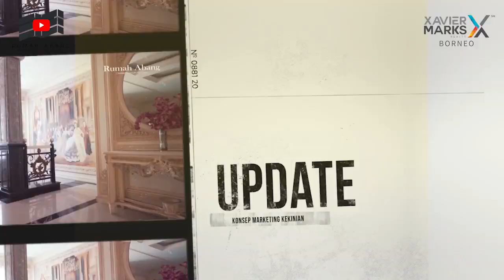Rumah Type 60 minimalis cukup 350jt saja dan dapatkan bonusnya - BUMI 3G SEHATI Sungai raya dalam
Rumah Type 60 minimalis cukup 375jt saja masih promo - BUMI 3G SEHATI Serdam
Pembangunan Tahap Ke 2
BUMI 3G SEHATI Rumah TIPE 60
PT. BUMI PROPERTY KALBAR
BATAS KOTA
• LOKAS •
• SUI RAYA DALAM
• KOMPLEK HOSANA GRACIA
√  LT: 8x19m
√  K. Tidur: 2
√  WC : 1

BONUS KPR :
• CARPORT
• Teralis Jendela
BONUS Cash :
• Pagar Letter U
• CARPORT + Canopy
• Teralis Jendela

AKSES TERDEKAT
- HOTEL HARMONY
- SPBU SUI RAYA DALAM
- PERTIGAAN SUI RAYA DALAM KE PARIS 2
- INDOMARET
- POLDA KALBAR
- RS SUDARSO
- TRANSMART
HARGA
CASH RP. 375,JUTA
KPR   RP. 395,JUTA

Informasi Lengkap Hubungi :
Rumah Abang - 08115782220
Marketing Agent of Xavier Marks Borneo
Kantor - A.Yani Megamall, Jl. Ahmad Yani B20